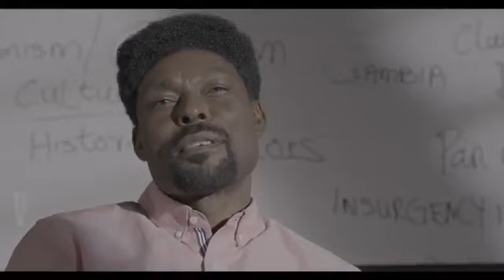Trialer: Kunle Afolayan shares first clip from ‘Citation’ — featuring Temi Otedola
The movie, was shot across three countries including Nigeria, Senegal and Cape Verde, is directed by the Afolayan . The movie is Written by Tunde Babalola. Citation explores the prevalence of sexual harassment in higher institutions.
The movie features Temi Otedola, daughter of Femi Otedola, Nigerian business mogul.
 Temi, who is making her Nollywood debut, is seen in a class with other students who appears to be creating a flashback of her first experience with a lecturer after a tutorial class.

The lecturer had asked the class to explain how the political inclination of countries can affect their foreign policies, citing Senegal and Gambia with different political ideologies, as instance.

In her response, Temi had argued culture plays a significant role in influencing African countries than political inclination.